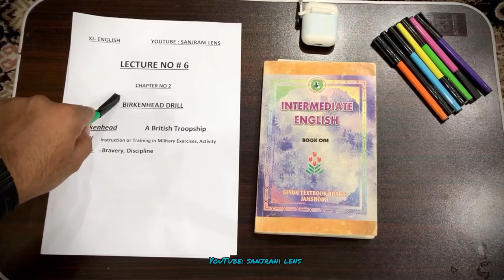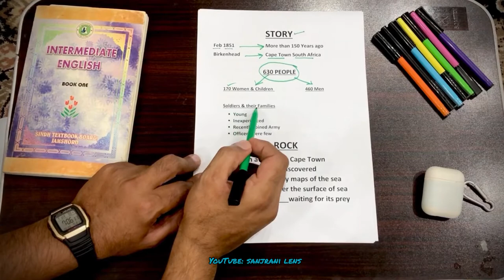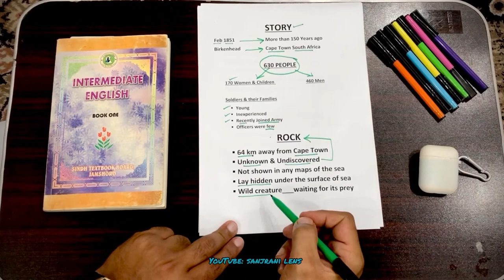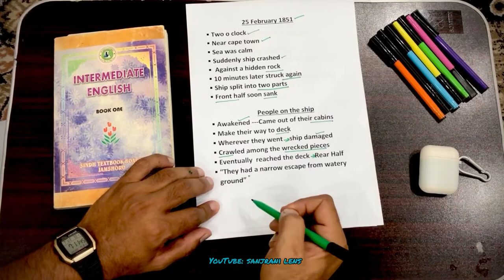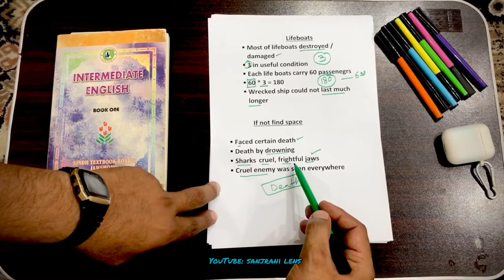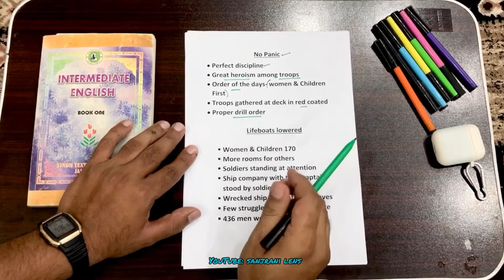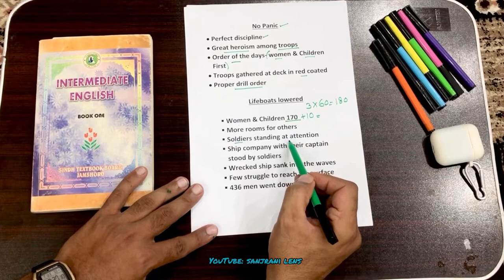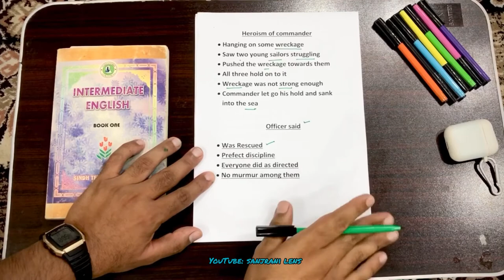Lecture No 6 |Birkenhead Drill | XI- English | Urdu Hindi | Explanation